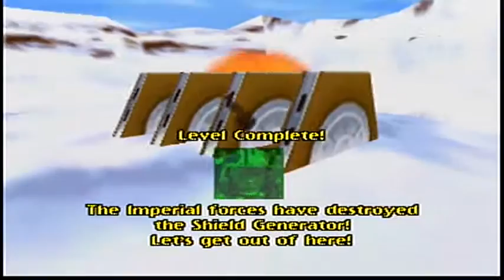Shadows of the Empire - Part 1 - Vedge Ventilles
Burtis and Ben are back together! For Shadows of the Empire! One of Ben's favorite classics.